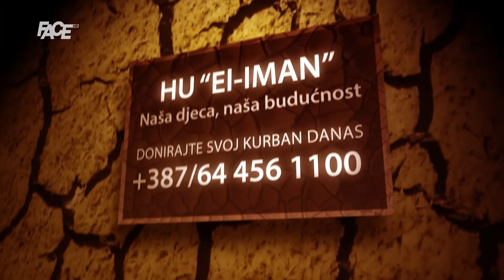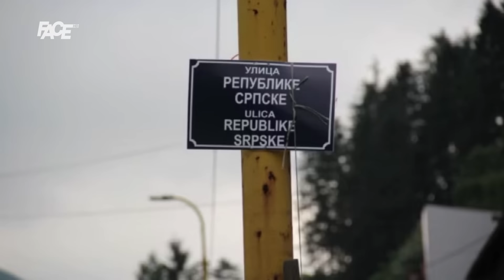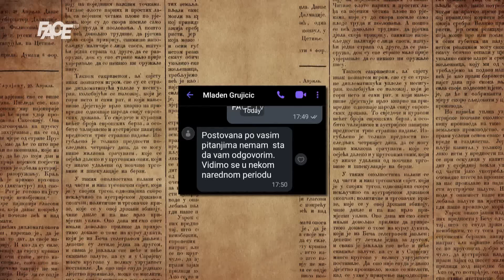Skandalozno! Dodik protjerao i Tita i Reufa, pa u Srebrenicu doveo četničke vojvode!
Marketing, YouTube & Digital distribution:
EMDC Network